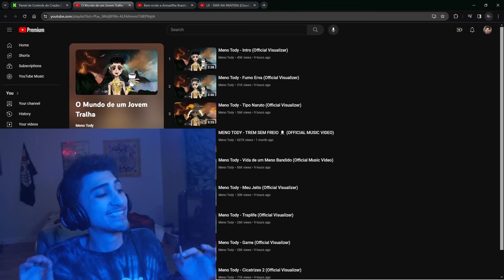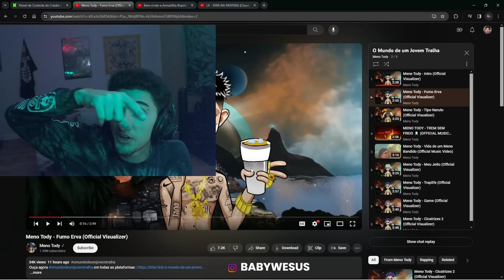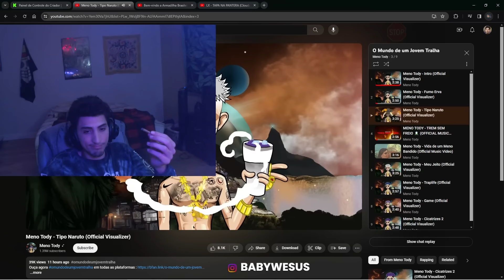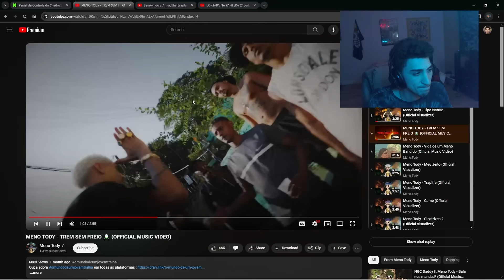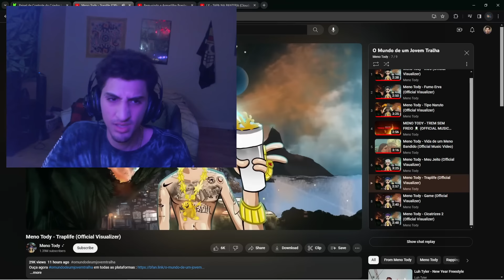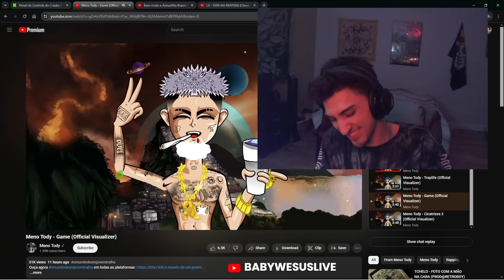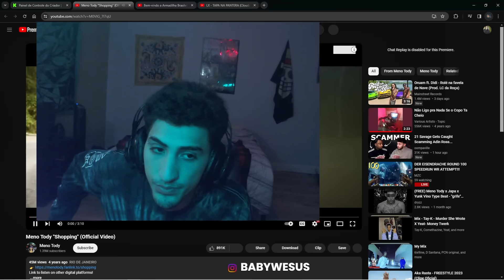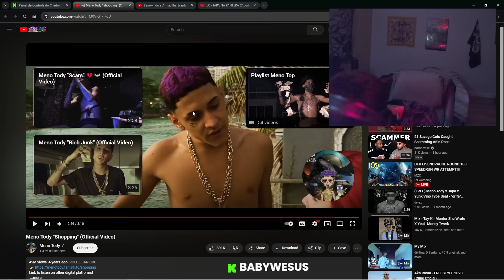GRINGO DE BOSTA REACTS | ALBUM | @MenoTody - O MUNDO DE UM JOVEM TRALHA (VEJO POTENCIAL MAS..)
MENO TODY ATÉ Q É BOM, MAS ELE TEM Q PARAR DE QUERER SER O NBA YOUNGBOY E SER ELE MESMO

Banido da twitch / Live na Kick ate eu volta
(eu vou comecar posta meus reacts de bosta aqui, toma nada serio)

DA UMA FORCA, E SUB AI